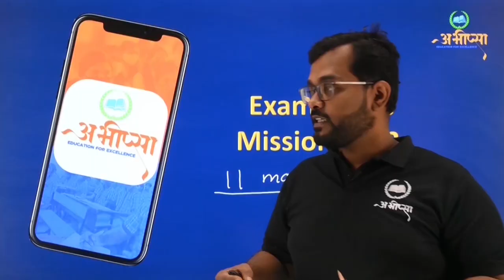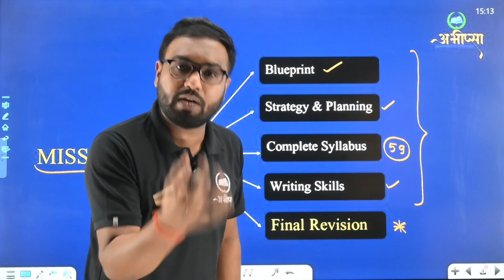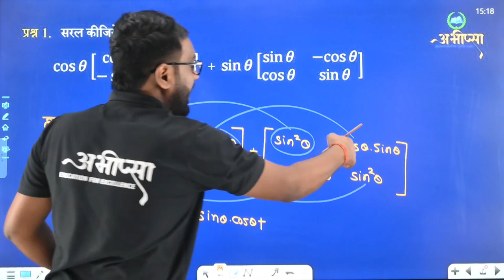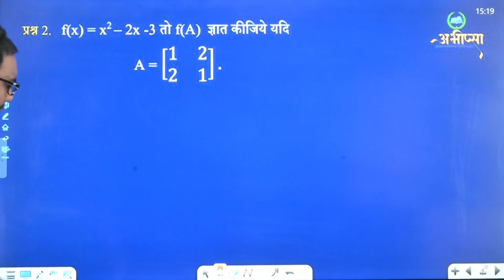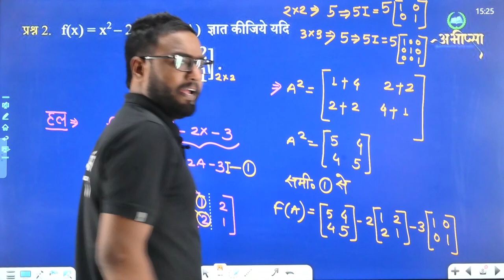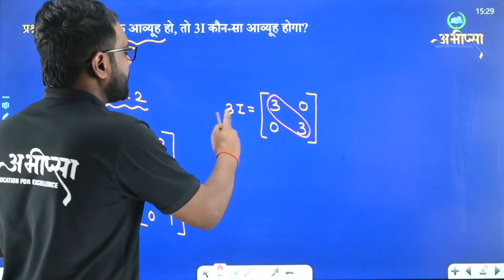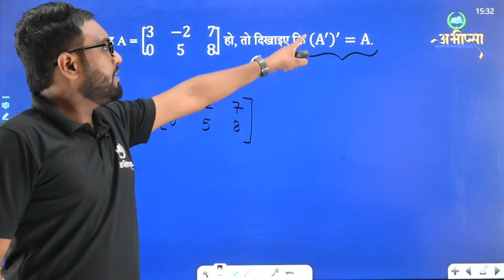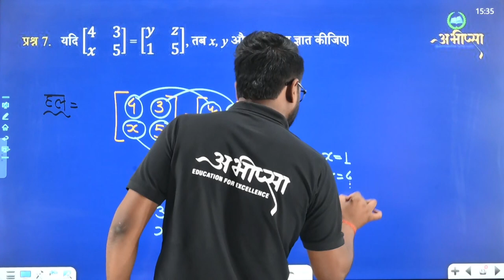गणित - Complete Revision भाग - 1| Sample Paper+ PYQ'S | Important Questions |Class 12th | CG Board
priksha me answer kaise likhe,
kam time me kaise revision kare
chhattisgarh class 10th exam prepration
chhattisgarh class 12th exam prepration

छत्तीसगढ़ बोर्ड के पाठ्यक्रम पर आधारित 9 वीं से 12वीं तक विडियो लेक्चर, नोट्स एवम् माइंडमैप इत्यादि देखे के लिए डाउनलोड करे अभीप्सा एप्प कक्षा 9वीं कक्षा 10वीं कक्षा 11वीं कक्षा 12वीं कॉल करें - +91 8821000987